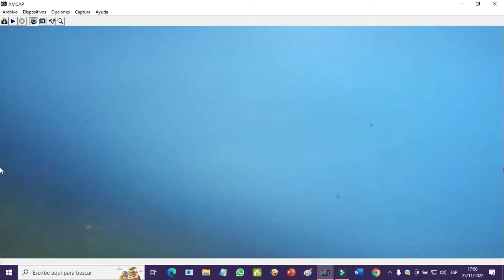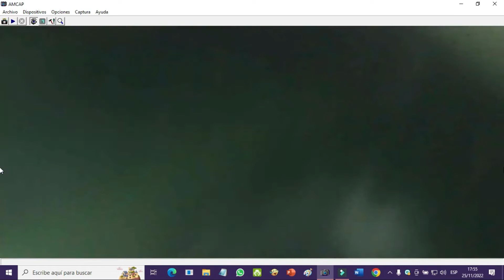Consejos para hacer un Reballig facil y rapido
Flashear, desbloquear, eliminar patron, hard reset, no carga, no enciende, samsung, blu, Gomobile
como reparar telefonos celulares.